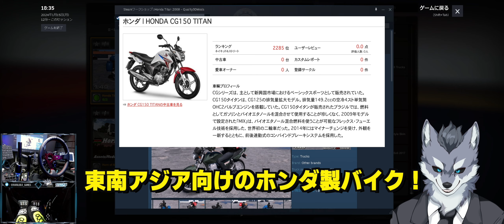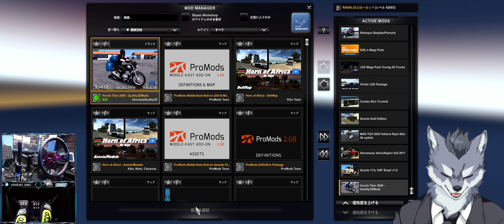🚚トラックゲームを『🏍️バイクゲームにするMOD』 導入方法【ETS2/ATSおすすめMOD】ラバルル芸夢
【Honda Titan 2008 - Quality3DMods】

【ETS2おすすめMOD集】

GAME INFO
■対応ハード：Microsoft Windows、 Mac OS
■ジャンル：トラックシミュレーター・トラックゲーム
■プレイ人数：1人
■開発元：SCS Software
■販売元：SCS Software

BGM提供
■BGMer様